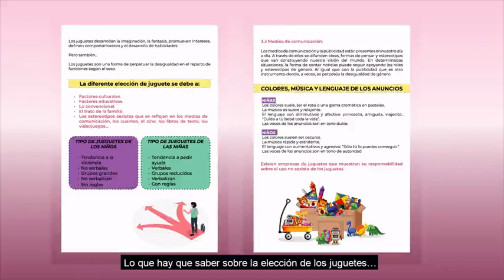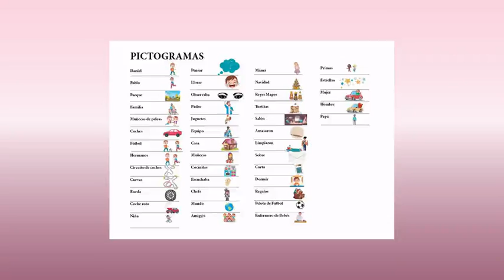Pon igualdad a la Navidad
Bajo el lema ‘Pon Igualdad a la Navidad’ el ayuntamiento de Elda ha lanzado una guía digital sobre los orígenes de las desigualdades de género, los estereotipos por ser hombre o mujer y el valor de los juguetes para romper barreras